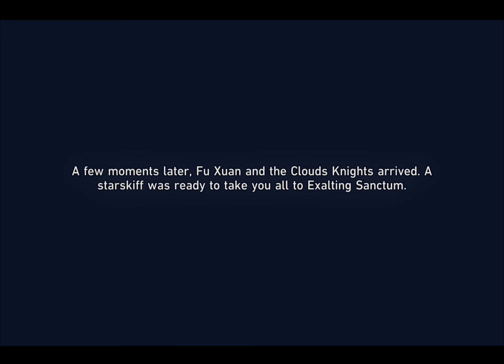Honkai Star Rail Chapter 4 Episode 4: A Dragon Gallant, It’s Ocean Distant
In front of everyone, Dan Heng revealed an appearance that he was unwilling to show to others — that of the Vidyadhara high elder. Using that power to part the waters of the ancient sea, he revealed the road leading to Roots of the Arbor.
While you were moving forward, the Lord Ravager Phantylia had swooped ahead, going deep inside the area and plotting a conspiracy against the long-life species of the Luofu.